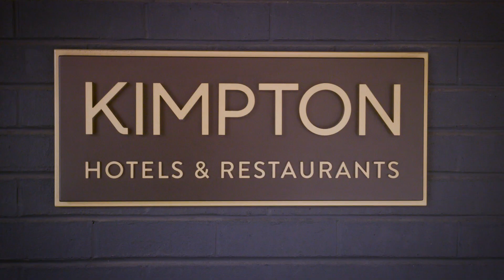Kimpton Off The Record: Rhye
We've long been drawn to the smooth R&B vocals of Rhye, which is what made him the perfect fit for our KimptonOffTheRecord show at the Kimpton Saint George in his hometown of Toronto. Intrigued?